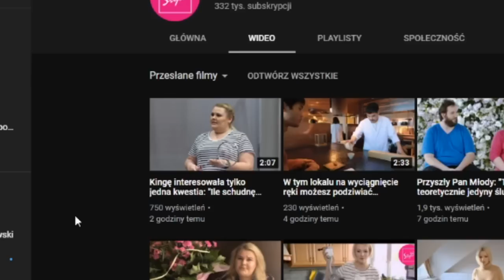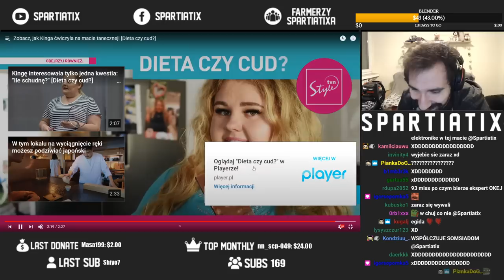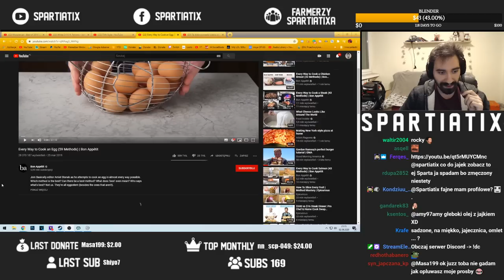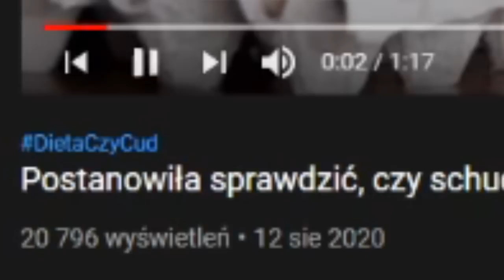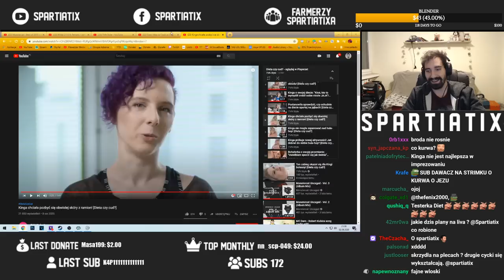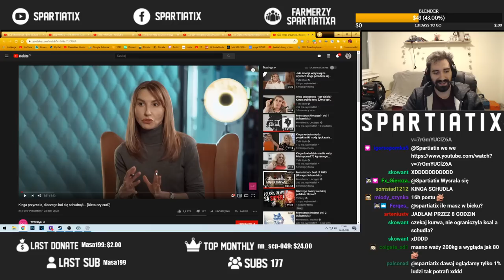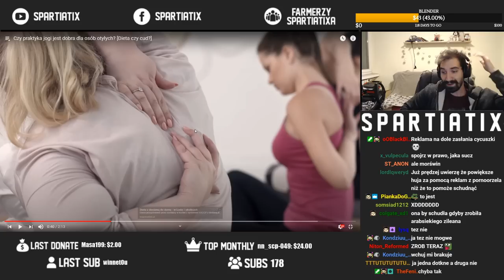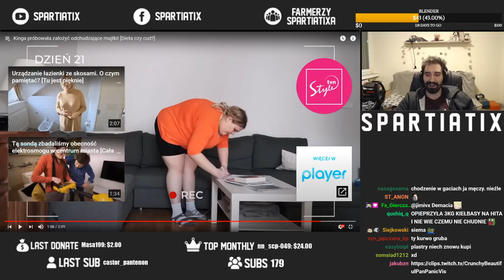TESTERKA DIET ZNOWU W AKCJI ALE TYM RAZEM CHCĘ ZRZUCIĆ "TYLKO 40 KILO" XD